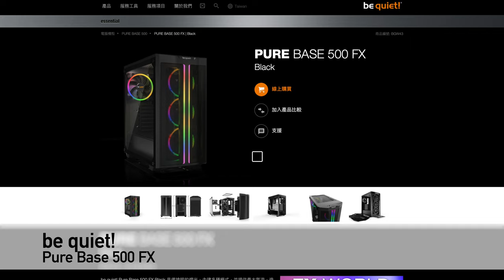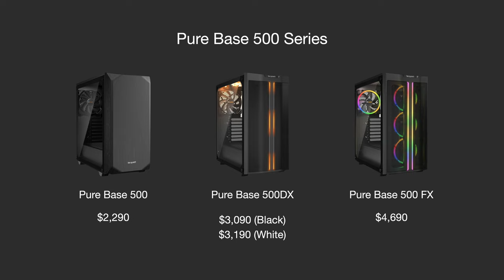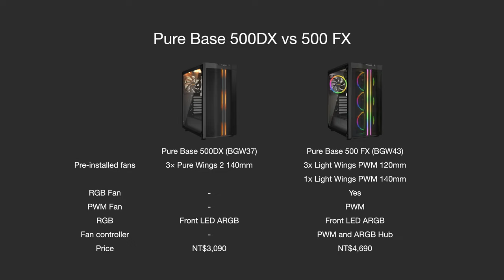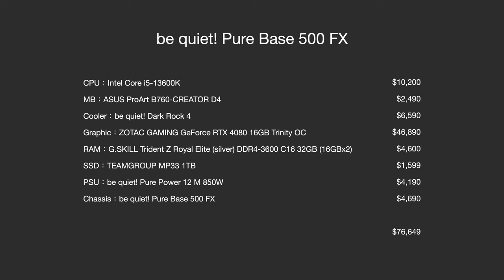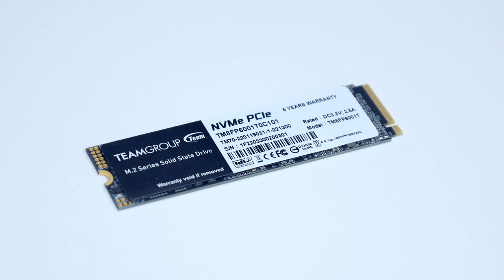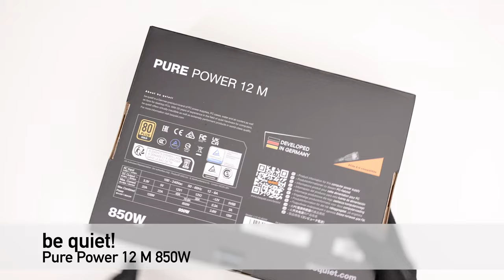【觀點】舊瓶新酒還是大破大立？be quiet! Pure Base 500 FX 燈光升級 ARGB 4K@60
Pure Base 本身就是 be quiet! 比較入門定位的系列，但 be quiet! 本身品牌定位較高，當然做工的確也有比較好。Pure Base 500 後續又接連推出不同進化款 500 DX。這次的 500 FX，主要是將 500 DX 的風扇換成了 ARGB 風扇，並且加上 Hub，整合 PWM 風扇和 ARGB 燈光。從 Pure Base 500 系列我們甚至可以完整地看到 be quiet! 在 RGB 市場的進化史。

0:00 前言與活動資訊
0:49 Pure Base 500 系列
3:00 整機配備 Intel Core i5-13600K
3:09 be quiet! Dark Rock 4
3:35 ASUS ProArt B760-CREATOR D4
4:40 be quiet! Pure Base 500 FX
6:39 G.SKILL Trident Z Royal Elite
7:01 TEAMGROUP MP33 1TB
7:19 ZOTAC GAMING GeForce RTX 4080 16GB Trinity OC
8:12 be quiet! Pure Power 12 M 850W
8:45 總結

be quiet! Pure Base 500 FX 》

be quiet! Dark Rock 4 》

be quiet! Pure Power 12 M 850W 》